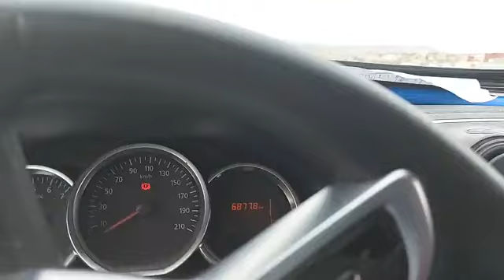مباشرة من تازة:بسبب نزاع على الورث..شاب تصاب بخلل عقلي وحماق والأخ ديالو يكشف حقائق خطيرة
مباشرة من تازة:بسبب نزاع على الورث..شاب تصاب بخلل عقلي وحماق والأخ ديالو يكشف حقائق خطيرة:دا لينا عمي الورث ومن تما فقد العقل ديالو